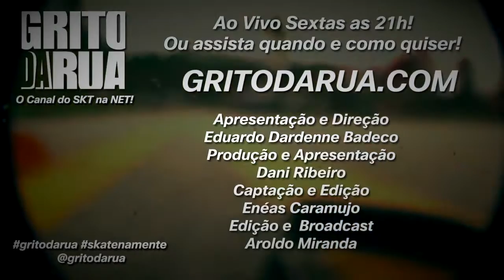Chamada para o Cup Noodless Bowl Jam! | Programa Grito da Rua Skateboard Show! #93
Chamada para o programa #93 - "Cup Noodless Bowl Jam!" Esta dando o que falar!!!

Grito da Rua Skateboarding Show!
Aonde a história do Skateboard acontece!